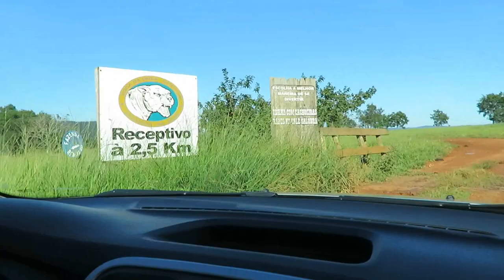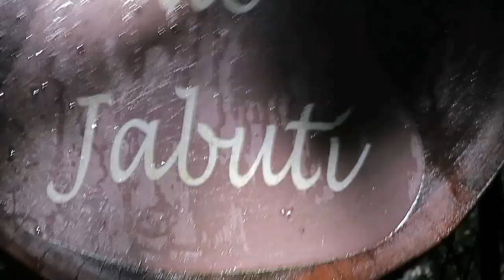Dicas de Viagem| CACHOEIRA Boca da Onça - Bonito/MS - Parte 1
SIGA NAS REDES SOCIAS=
Instagram= rota livre pelo mundo